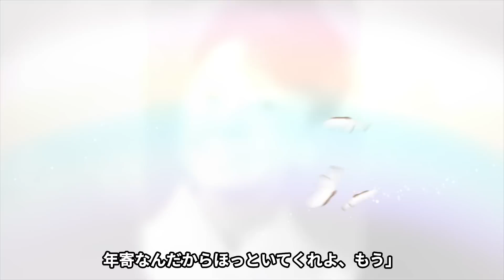都はるみの極秘再婚の真相...贅沢な"ホテル暮らし"の実態に驚きを隠せない...「アンコツバキは恋の花」が大ヒットした演歌歌手の本当の国籍...突如襲った病魔の正体に涙が零れ落ちた...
今回ご紹介する人物は、都はるみさん♪

「困るのことヨ」でデビューを果たした都はるみさん。

その後「アンコツバキは恋の花」が

ミリオンセラーになる大ヒットを生み出し

第6回日本レコード大賞・新人賞を獲得しています。

「はるみ節」と呼ばれる、うなり声のような

力強いこぶし回しや

波打つような深いビブラートが独特で

昭和40年代～50年代にかけて数多くのヒット曲を生み

名実ともに日本を代表する女性演歌歌手と言えます。

1976年には「北の宿から」で

第18回日本レコード大賞・FNS歌謡祭最優秀グランプリなど

数々の音楽大賞を受賞しています。

そんな都はるみさんの現在や病気について また子供や結婚歴について紹介します。